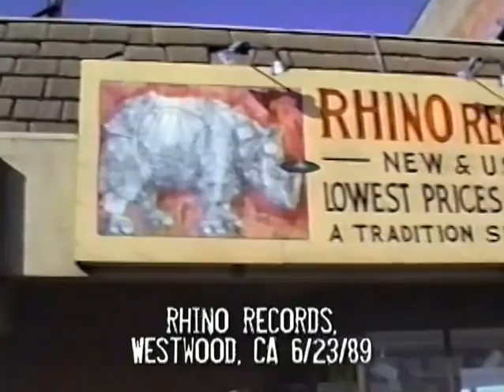Nirvana - Big Cheese -Rhino Records 1989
Baixe videos com qualidade,mp3 ou albums completos.